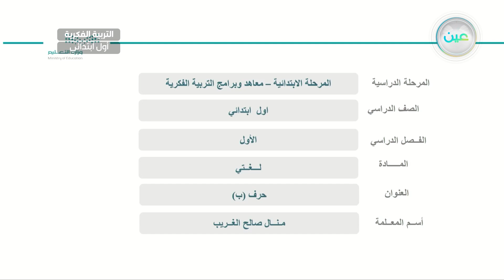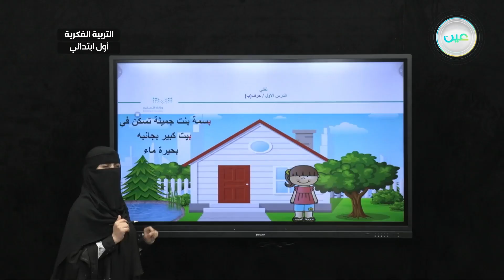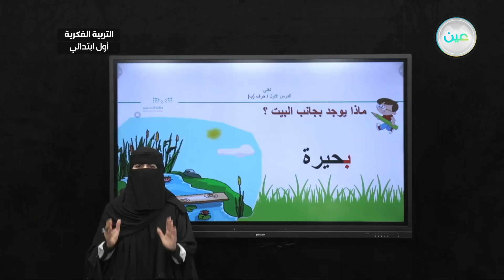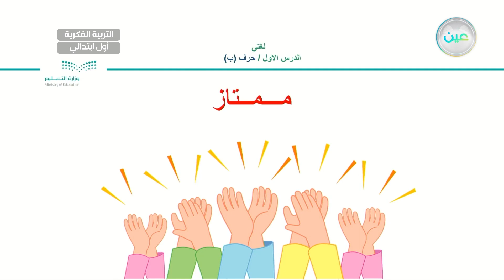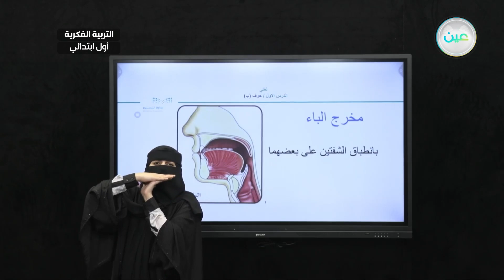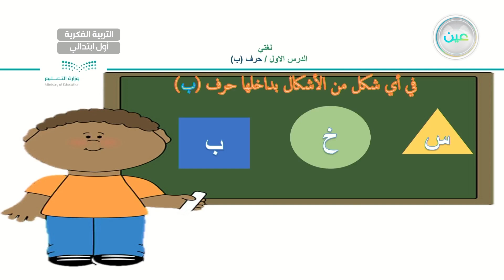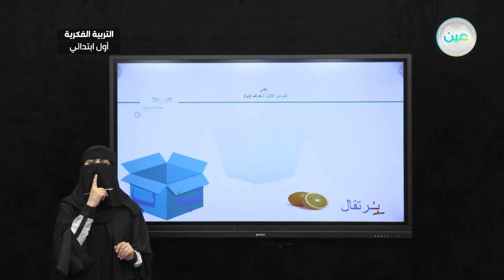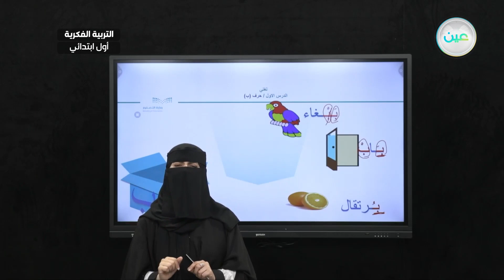حرف (ب)(2) - اللغة العربية - أول ابتدائي فكري 1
الحصة 2 - الأحد - الأسبوع الخامس - أول ابتدائي فكري 1